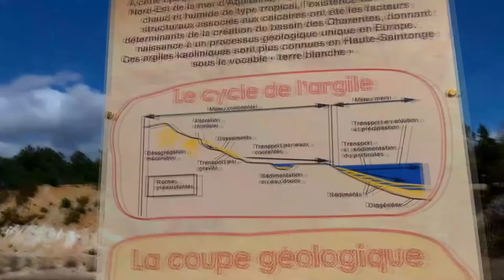Villages & Patrimoine - Carrière Saint-Georges - S.2 - Ep.2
Aujourd'hui, Nicolas et sa "sacré numéro" vous emmènent dans l'ancienne carrière Saint-Georges sur la commune du fouilloux en Charente-maritime, dont l'exploitation fût arrêtée en 2014 ! Reportage sur ce lieu magnifique et plein de couleurs.

Nisoft prod.